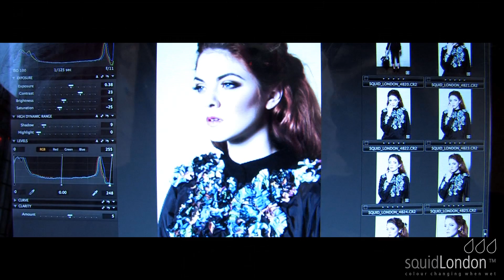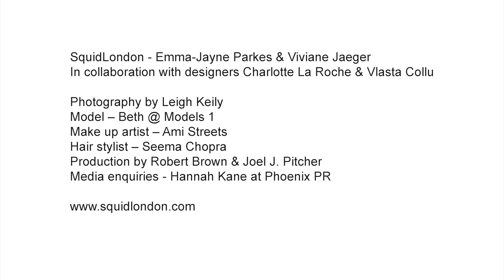Squid London Colour (Color) Changing Rainwear - Behind the Scenes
Fed up of hearing yet another rainy weather forecast? Design duo Viviane Jaeger and Emma Jayne Parkes have found a fun way to smile when it rains!
Rainwear - first ever colour changing couture when wet.

SquidLondon had to splash 30 buckets of water to get the shot we wanted. Imagine trying to find a photo studio where water is allowed... The photo shoot team ended up at a horse stable in Oxford.

SquidLondon have launched their latest outerwear collection, taking colour changing couture to a glossy new plateau. Inspired by Jackson Pollock, the team first created their "walking piece of art " (Deutsche Bank) in the form of umbrellas that are now stocked in the prestigious MoMA, the British Museum, Saatchi Gallery and Tate.

This time round their award-winning "squidarellas" have inspired the "Opera Icons " line, which consists of two jackets and a trenchcoat, perfect on that woman exuding presence, artistic flair and style.

When dry, the garments are a chic and understated monochrome. Once the rain interacts with this smart material, a vibrant burst of colourful flowers pop up. A fashion statement to brighten even the gloomiest of London afternoons!

Haute couture embroiderer Charlotte La Roche and couture pattern cutter Vlasta Collu helped SquidLondon in the creation of the coats, which appear in three different designs and three embroideries.  This way, the wearer can pick and choose to style their own unique look!

Hold your own colourful catwalk in the rain and watch heads turn as you light up the day.